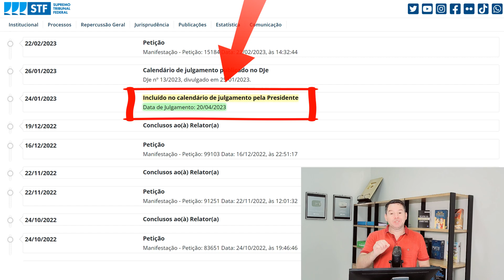CORREÇÃO DO FGTS / VAJA O “PASSO A PASSO PARA ENTRAR COM AÇÃO DE CORREÇÃO DO FGTS” ADI 5090 STF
“PASSO A PASSO PARA ENTRAR COM AÇÃO DE CORREÇÃO DO FGTS” você terá acesse ao link com MODELO DE INICIAL e RÉPLICA À CONTESTAÇÃO PADRÃO DA CEF. Trata-se de peças editáveis, para ingressar com o pedido na via judicial. Acesse